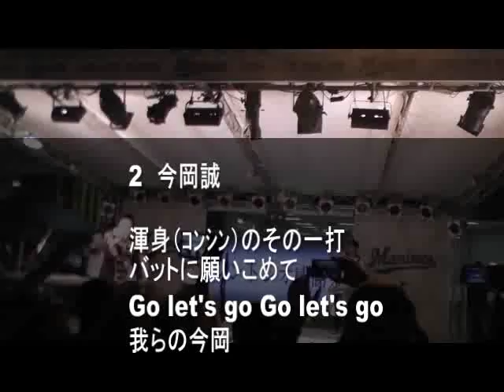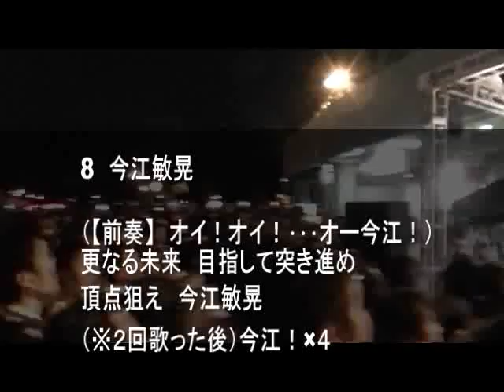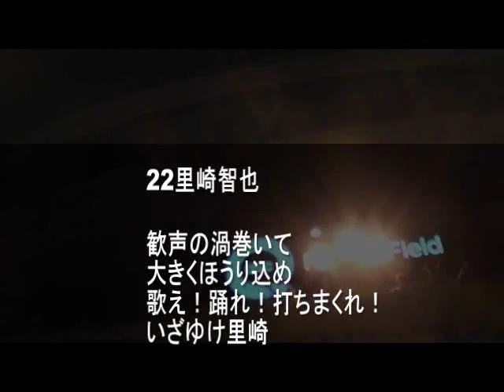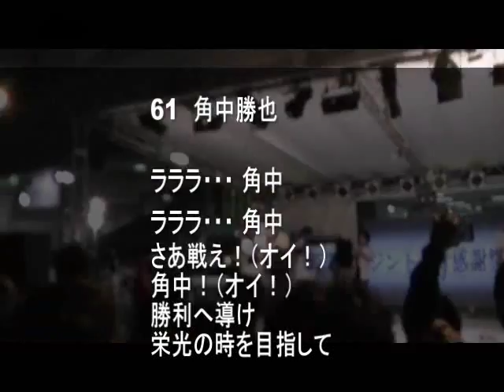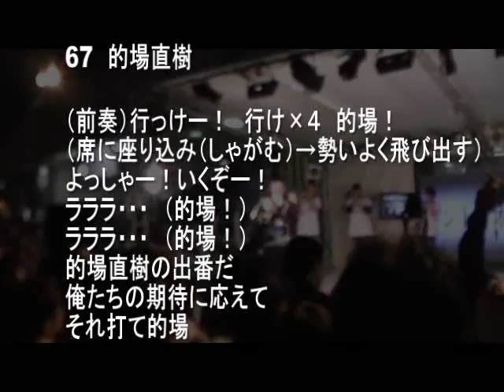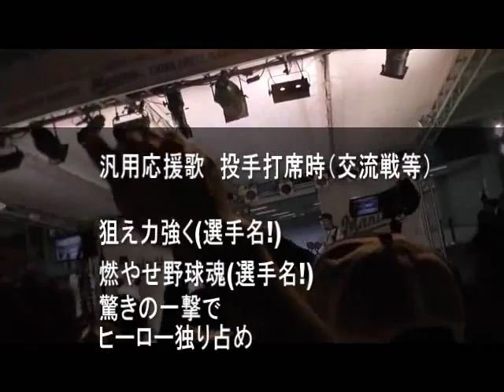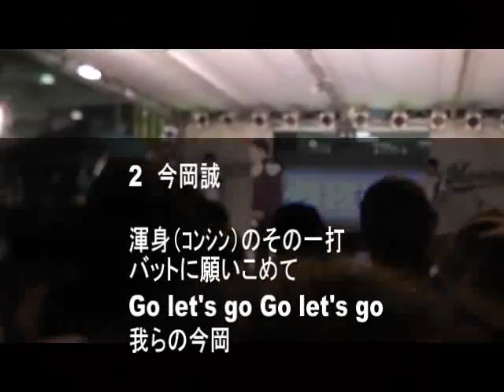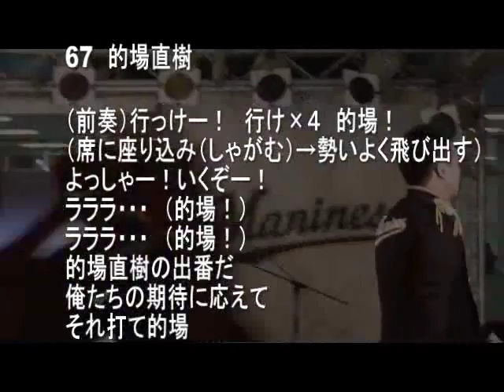歌詞付き ２０１２年最終戦千葉ロッテマリーンズ応援歌メドレー